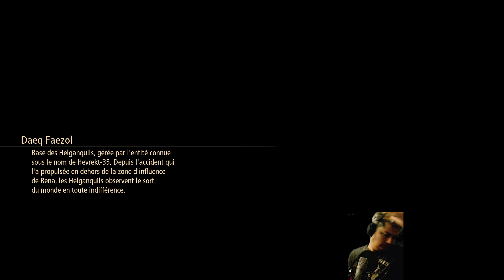En route pour Rena | Tales of Arise #35 | LET'S PLAY FR